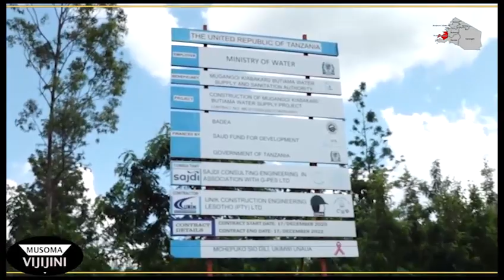Kamati ya Bunge yasema neno Mradi wa bomba la Maji Mugango-Kiabakari-Butiama